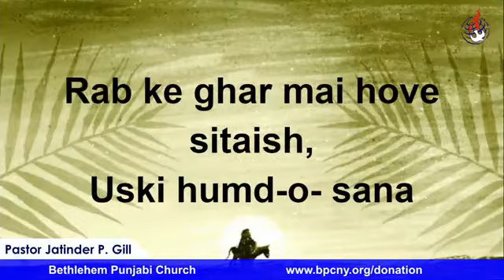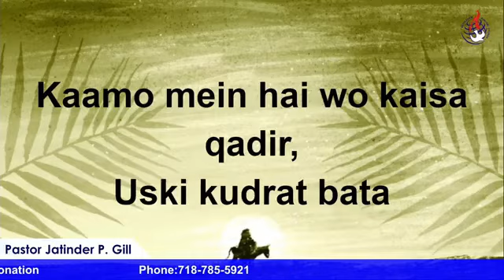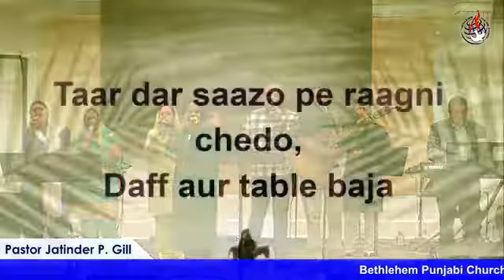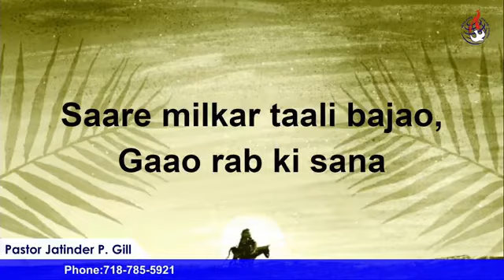Rab Ki Howe Sana .. Palm Sunday Service by Pastor Jatinder Gill .. April 10th, 2022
#2 .. Rab Ki Howe Sana .. Palm Sunday Service by Pastor Jatinder Gill .. April 10th, 2022, Click below for online offerings